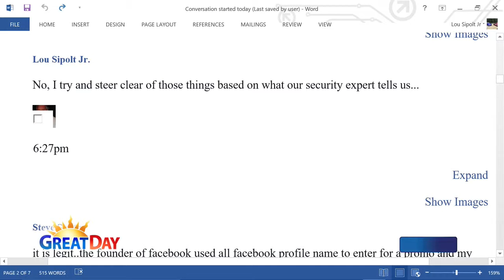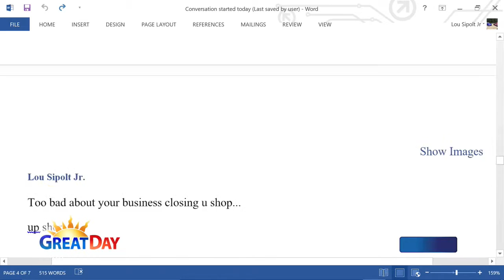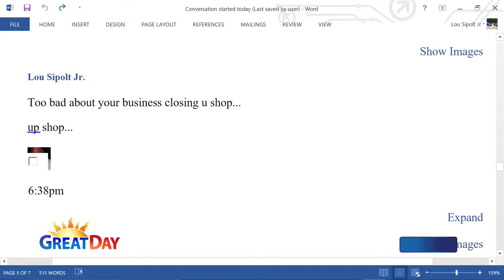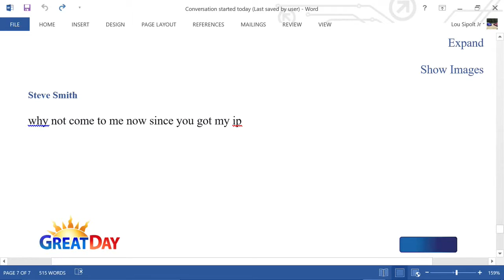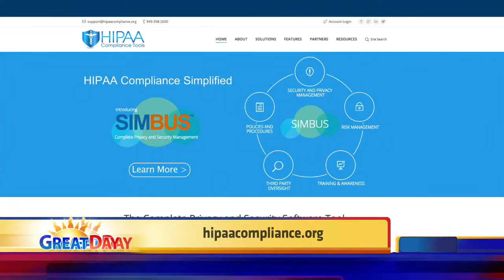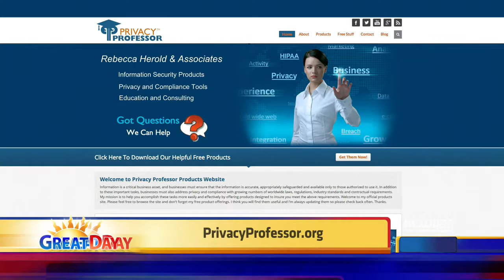Privacy Professor, Rebecca Herold, on Great Day 8/31/15